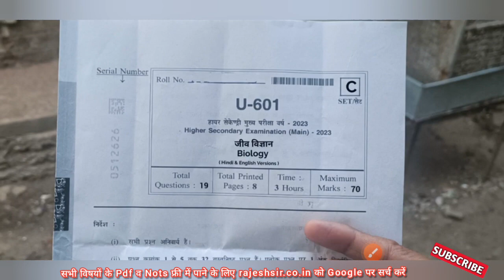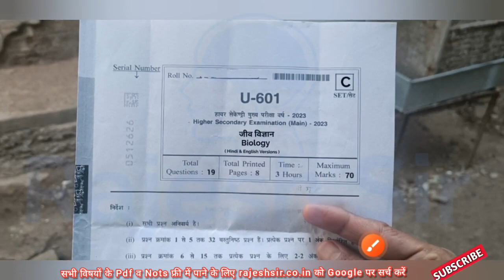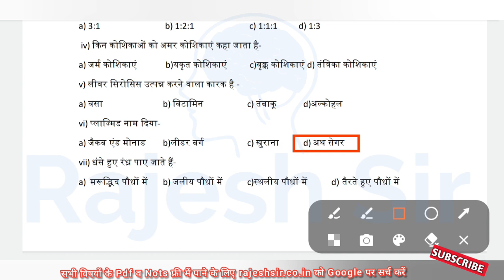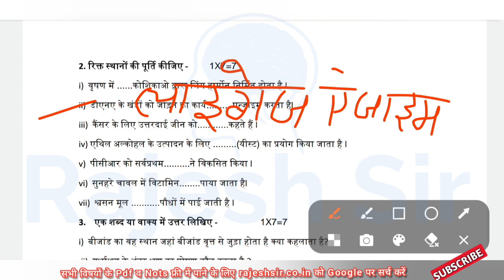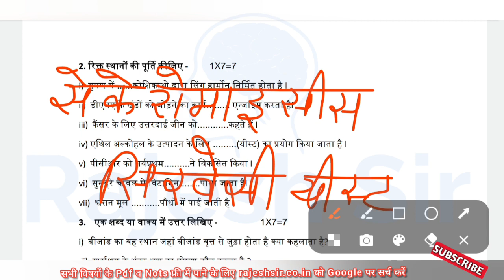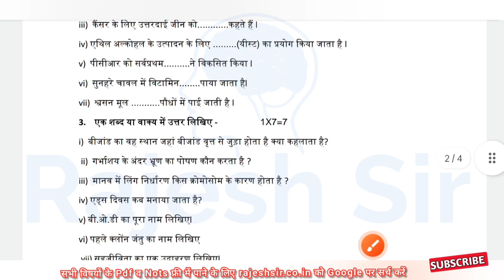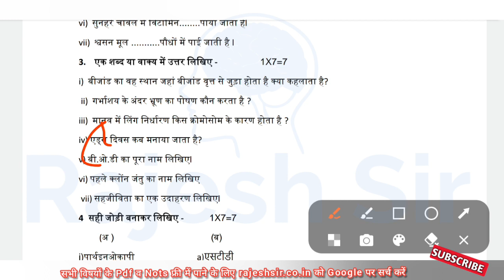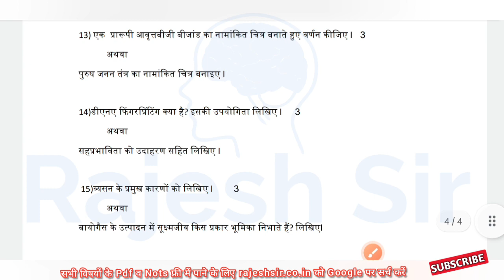सेट सी जीव विज्ञान कक्षा 12 वार्षिक परीक्षा 2023 | set C class 12 Biology ka paper varshik Pariksha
bio ka paper 12th class 2023

jeev vigyan ka paper

biology ka paper

biology

rajesh sir

bio ka paper

jiv vigyan 12th class paper

12th biology revision question paper

bio paper 2023

biology paper biology ka paper 12th class

biology ka paper varshik

 kaksha barahvin ka jeev vigyan

 bio board paper 2023

 biology paper 12th 2023

 shukranu ka namankit chitra

12th biology paper 2023

biology board exam paper

kaksha barahvin ka biology

2023 12th class board exam

jiv vigyan 12th class

class 12 bio board paper 2023

manav shukranu ka chitra

class 12th ka biology ka paper

jeev vigyan

12th bio ka paper

12th biology ka paper 2023

biology ka paper 2023

biology varshik paper 2023

class 12 ka biology ka paper

dna rna mein antar

kaksha barahvin biology ka paper

 kaksha barahvin ka bio ka paper

 paper biology 12th class 2023

 12th bio paper 2023

 bio ka paper 2023

जीव विज्ञान

12th biology paper

biology class 12 paper 2023

board exam biology paper

class 12th biology varshik paper

जीव विज्ञान कक्षा 12 पेपर 2023

jeev vigyan paper

 बायोलॉजी का पेपर

12 ka biology ka model paper

 12th jiv vigyan paper

biology paper 2023 class 12

 class 12 biology board paper

 class 12th bio ka ardh varshik

class 12th bio paper

biology board paper 2023

biology board paper 2023 class 12th